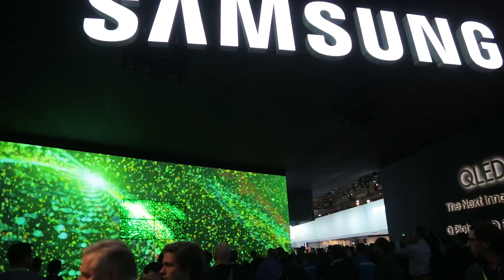Samsung QLED TVs from CES 2017: Samsung Q8 QLED TV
At CES 2017 Samsung took the wraps off three new Q series QLED TVs, the flagship Q9 as well as the Q8 and Q7. All three series rely on quantum dots to achieve new levels of brightness as well as color fidelity.

Before getting into details, the first thing you notice about the Q9 flagship is that it’s flat and fairly thin. In 2017, Samsung’s top TV uses the tech that got the company to the top of the TV world to begin with: edgelit LED-LCD. Thanks to advances made possible through the use of quantum dots, the company says the Q9 provides the best picture quality the company has ever offered in a TV.

“2017 will mark a major paradigm shift in the visual display industry, ushering in the era of QLED,” said HyunSuk Kim, President of the Visual Display Business at Samsung Electronics. “With the advent of QLED TV, we provide the most true-to-life picture on screen. We have been successful in solving for past inconsistencies in the viewing experience and consumer pain points while redefining the fundamental value of TV.”